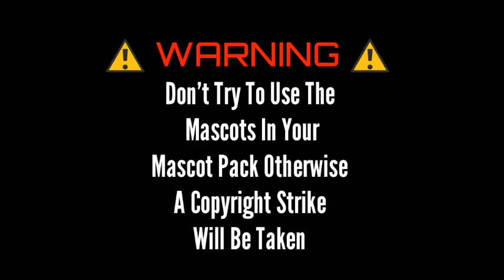5 PUBG Mascot Pack By Slayer Dzns | Premium PUBG Mascots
All The Mascots Are Given To Me By White Designz 2.0 And Despite GFX 💜 Big Thanks To Them 🌠
If You Want Best Mascots In Cheap Price Contact Despite GFX And White Designz 💟🌠
For more amazing Gfx, Vfx and Gaming related content 💛💛
You Can Contact Despite Gfx And White Designz 2.0 For Amazing Mascots 🙌⚡
It is a copyrighted content don't try to copy otherwise a legal action should be taken 😤
Don't try to re-upload my videos 😤
Some Useful Links :-
Pack Is Protected By A Password 🔐 You Will Get The Password In The Video 😊
Your One Subscription Can Make My Day 💛